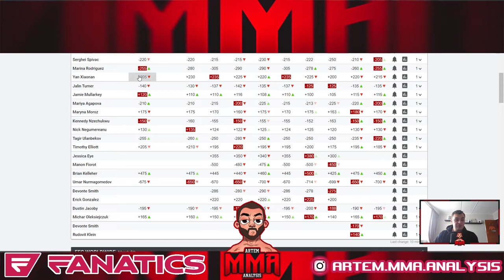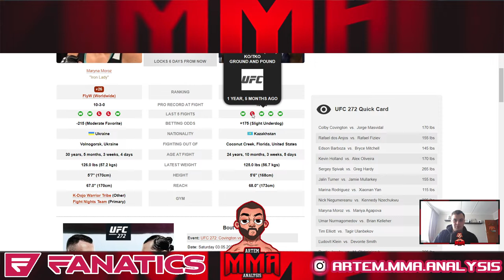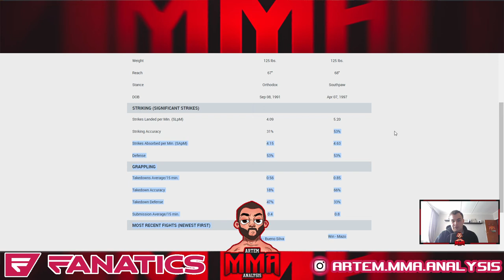Marina Moroz vs. Mariya Agapova Preview & Prediction - UFC 272